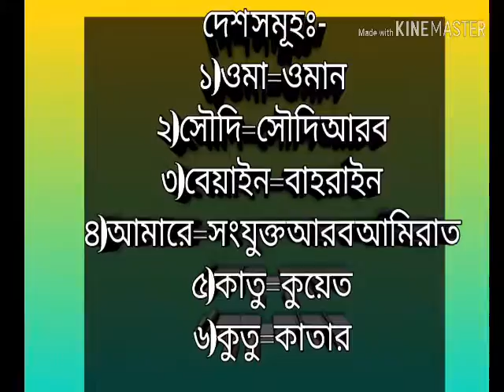30 December 2018